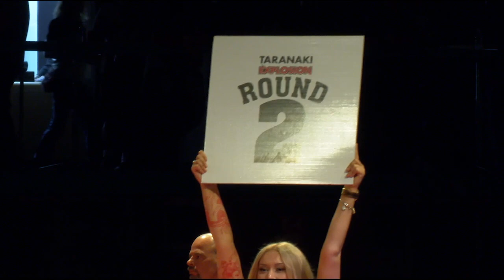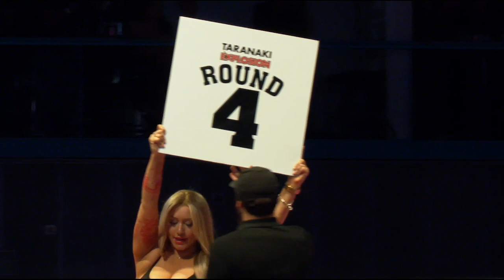Chris Masoe VS Lui Te'o - Fight Before Christmas - 2.12.22